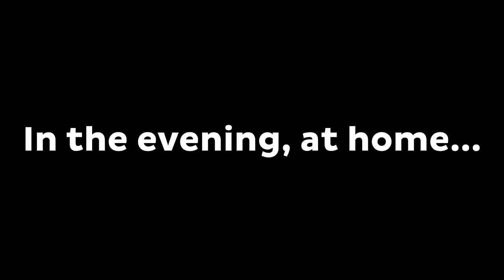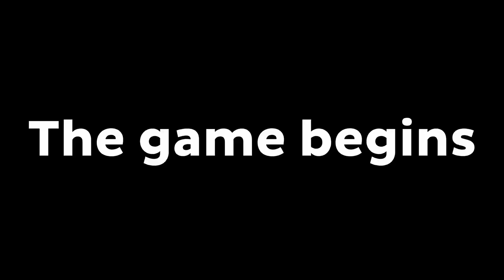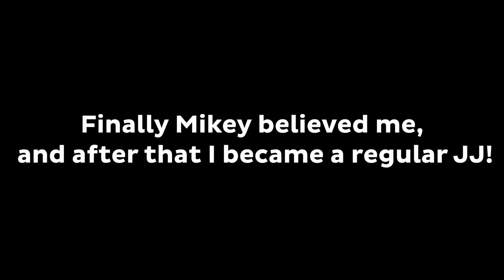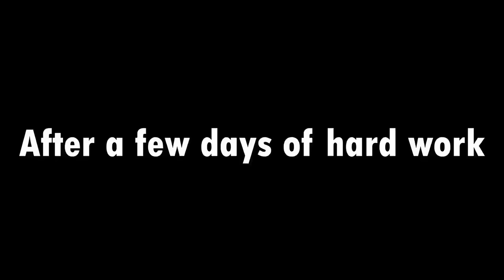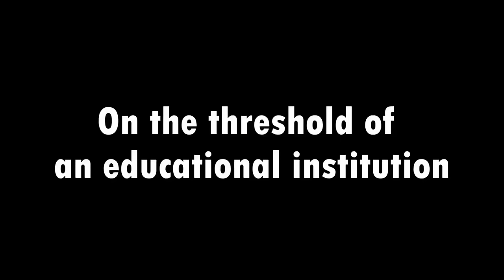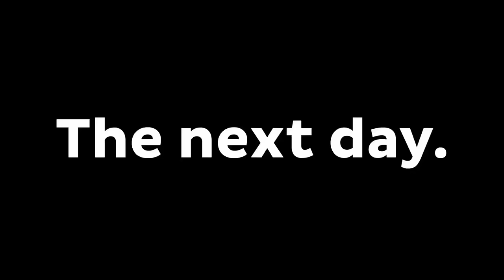How Scary ZOMBIE TURTLE MIKEY Found and Catch JJ ? - Minecraft (Maizen)